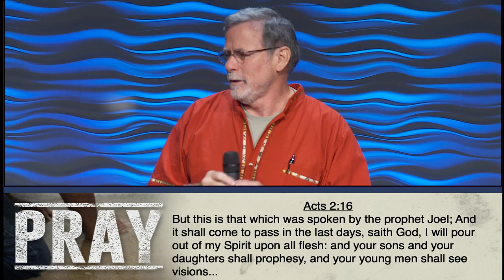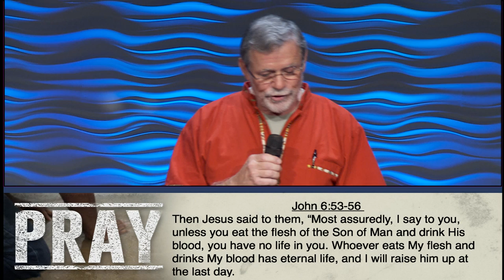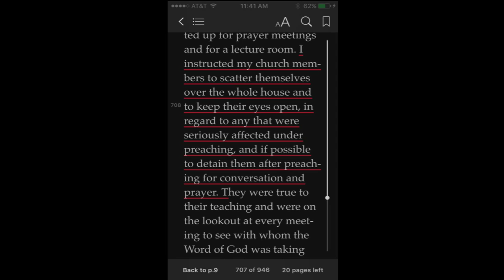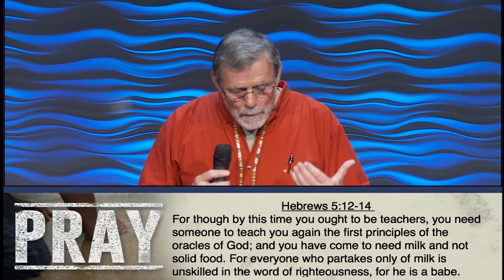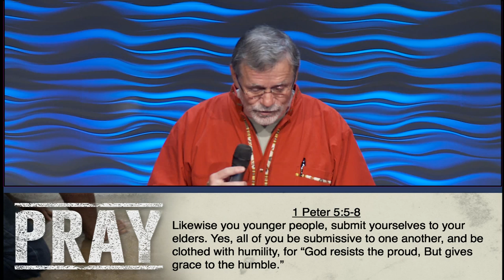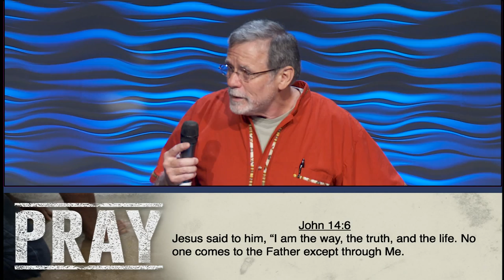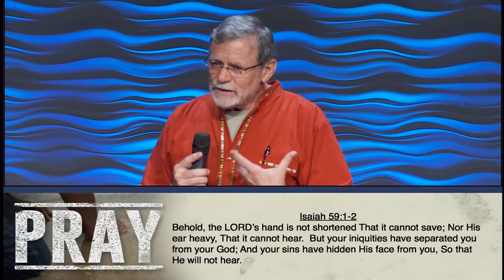Pray || Positioned to Prey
Pete Stansbury